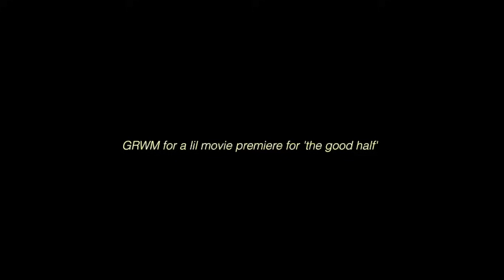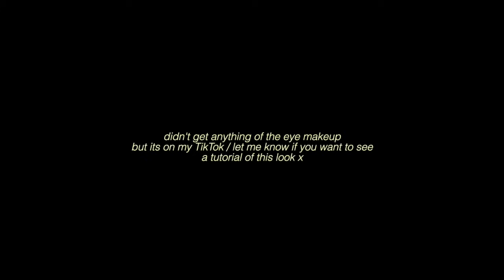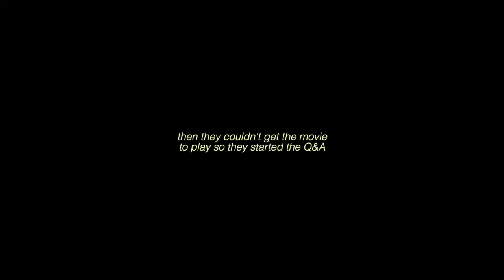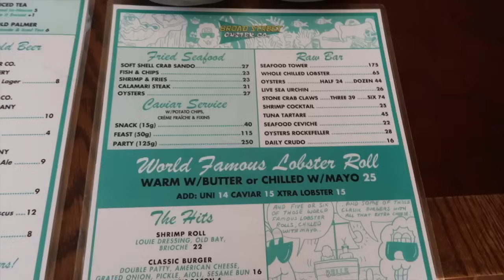spend the week with me...supplements, tattoo removal, new clothes, starting therapy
hi, here's a little LA vlog spending the week with me :)